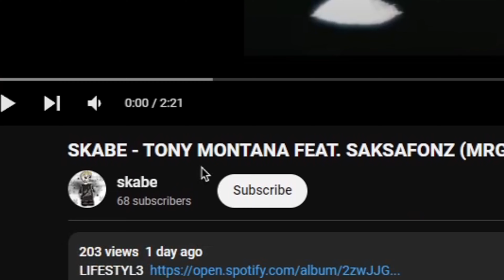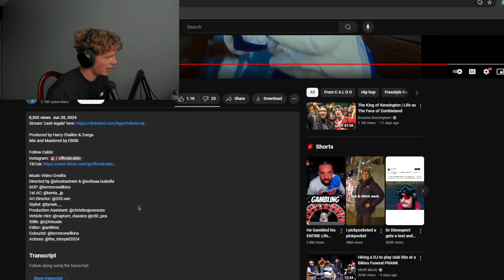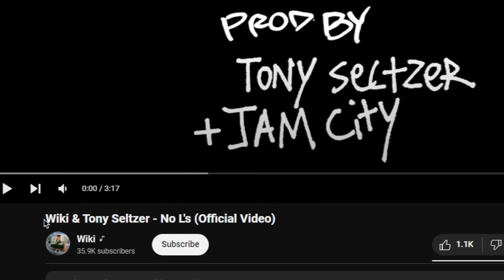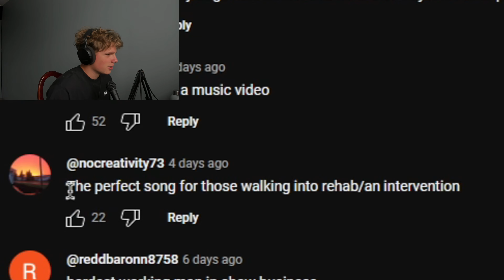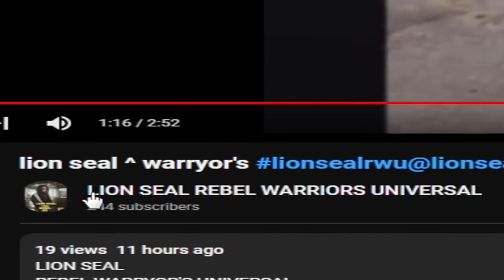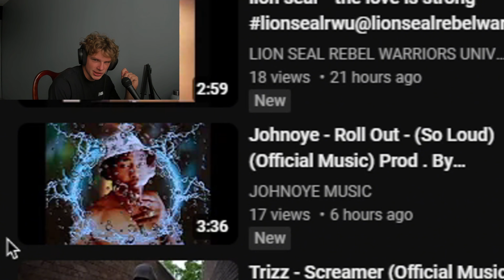Listening to Small Music Creators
Artists (in order)

Time Stamps:

00:00 Intro

00:11 Fleebanzz

00:29 bankar

00:35 fleebanzz again

00:55 Skabe

01:01 Cookin sesh

01:05 Skabe again

01:20 Caldo

02:23 Wiki

03:16 Dillinger

03:32 Lil Sknow (best song in this vid)

04:01 Gangsta

04:38 Honorable Mentions

05:27 Outro